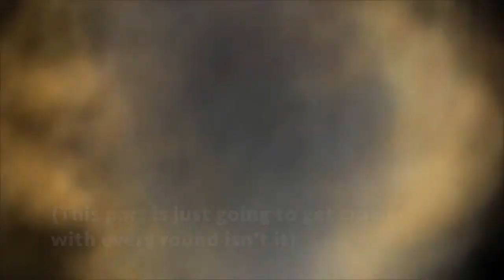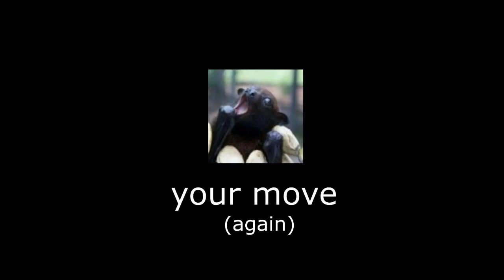{YTP} Turnip Tarts with Gadget (Tennis Round 3)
no custom thumbnail for you because I'm lazy